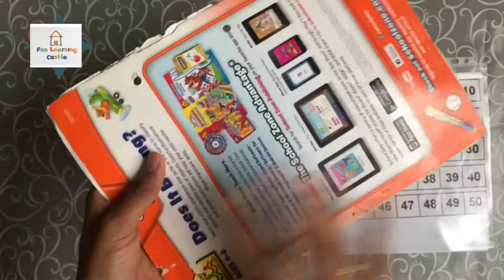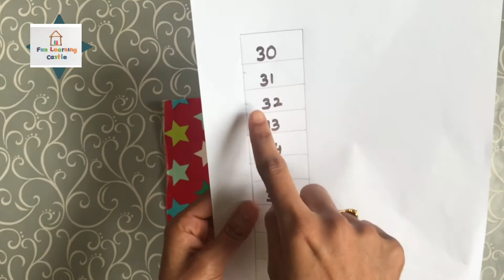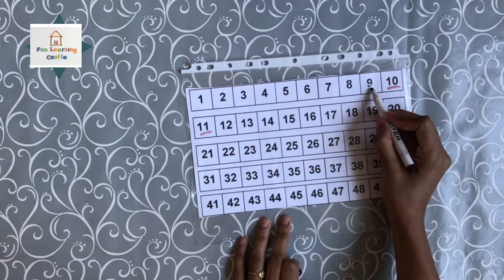Teach Numbers to Kids (3-5 years old) | Hands-on Activity to Learn Numbers Easily | Homeschooling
This video focuses on how to teach numbers (1-1000) to kids (3-5 years old) easily at home. I have used a simple DIY hands on activity to explain the concept of number formation to my kid.

For this activity, I have cut small squares in a color chart paper and have written numbers from 0-9. I have used different colors for three positions like ones, tens and hundreds and have written numbers from 0-9 in each color. I have used a notebook cover to form the base and a ring binder to connect the notebook cover with the chart squares.

We can use this DIY number board in 3 different ways.
1. The first use is to teach numbers in an engaging way so that the kids can understand better.
2. The second use is to teach the concept of ending digit formation easily to kids.
3. The third use is to revise the numbers in a fun way.